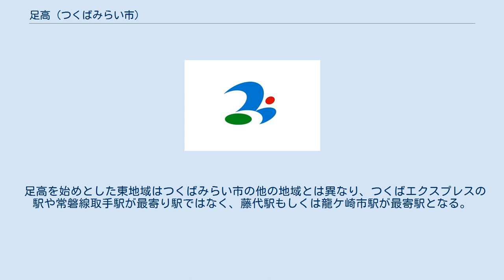足高 (つくばみらい市)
つくばみらい市の町・字
日本 」 関東地方 」 茨城県 」 つくばみらい市 」 足高 (つくばみらい市) 足高（あだか）は、茨城県つくばみらい市にある地名。
 　 つくばみらい市の東部に位置する。
地域内は古くより存在する住宅や樹林、農地が中心となっている地域である。
また、地域は3つに分裂しており、住宅やつくばみらい市立東小学校があり、中心となる台地部と、東栗山を挟んで東、城中（じょうちゅう）を挟んで南にある、それぞれ農地を中心とした低地部で構成される。
また、東の低地部の中央には茨城県道210号谷田部藤代線が通っている。
 それぞれ、東は東栗山・龍ケ崎市庄兵衛新田町、北は神生（かんのう）、西は伊丹・神住新田、南は取手市浜田と接している。
東の飛地の北から東にかけては牛久沼に接しており、茨城県道210号谷田部藤代線を進み、牛久沼の細見橋を越えた先はつくば市茎崎地域へと続いている。
牛久沼は龍ケ崎市域であるが、龍ケ崎市に行くには取手市を通過せずには行くことができない。
 2017年（平成29年）8月1日現在の世帯数と人口は以下の通りである。
 JR常磐線藤代駅と首都圏新都市鉄道つくばエクスプレスみどりの駅をつなぐ路線バスと、つくばみらい市コミュニティバス｢みらい号｣が地域内を走っている。
 地域内には「城中」停留所がある。
 地域内には「城中倉庫前」と「東小学校前」の2つの停留所がある。
 足高を始めとした東地域はつくばみらい市の他の地域とは異なり、つくばエクスプレスの駅や常磐線取手駅が最寄り駅ではなく、藤代駅もしくは龍ケ崎市駅が最寄駅となる。